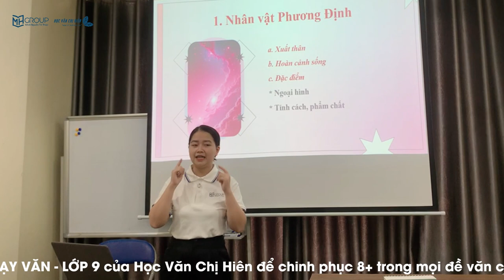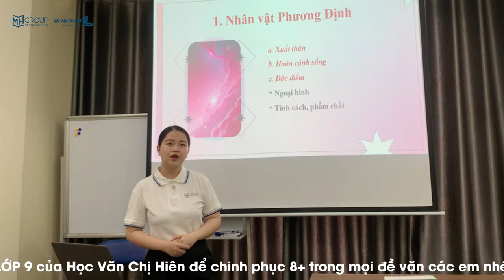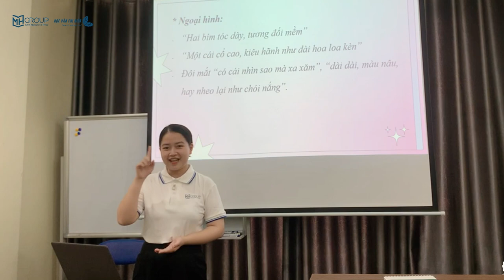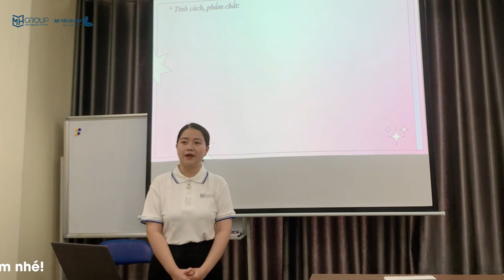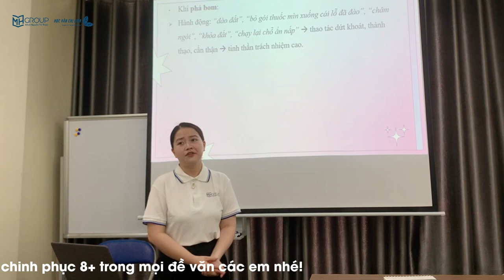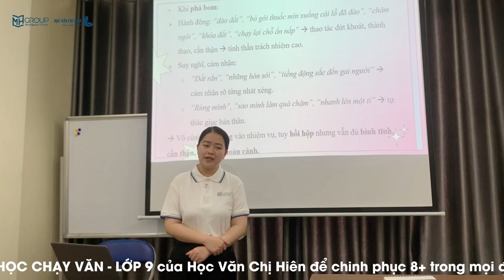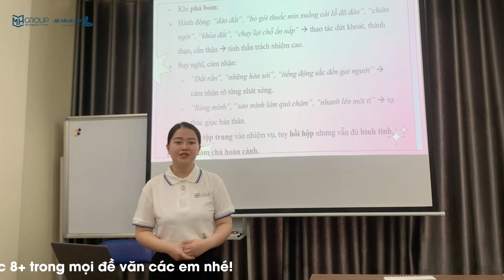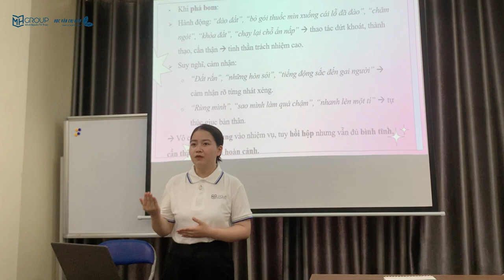NGỮ VĂN 9: ÔN TẬP KIẾN THỨC TRỌNG TÂM "NHỮNG NGÔI SAO XA XÔI" || HỌC VĂN CHỊ HIÊN